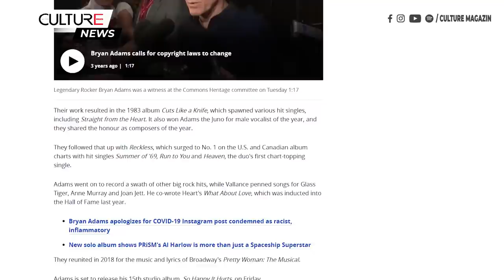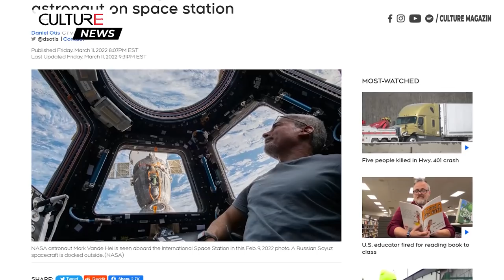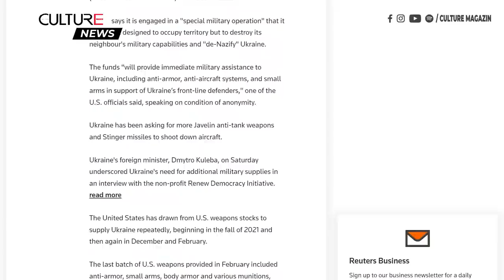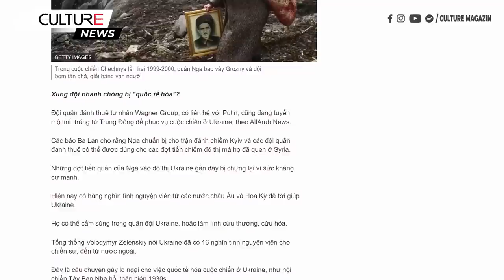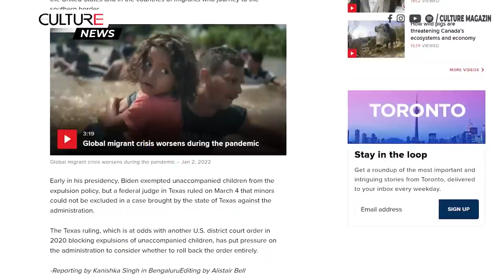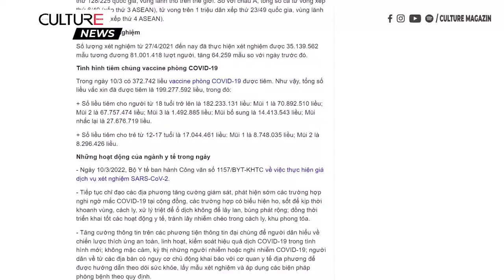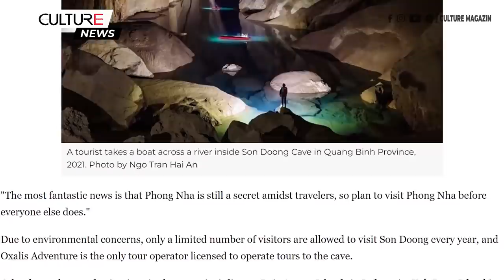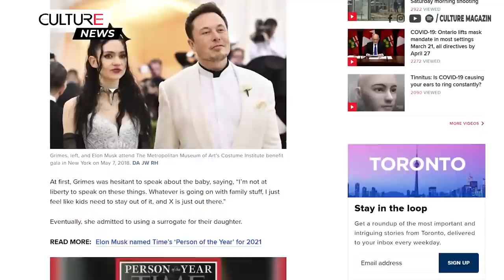🔴 TIN TG 13/03 | Hoa Kỳ gấp rút mua 200 triệu USD vũ khí cho Ukraine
• Nga tấn công gần biên giới Ba Lan, ngăn chặn đoàn xe viện trợ; thành phố cảng Mariupol quay cuồng trong hỗn loạn
• Hoa Kỳ gấp rút mua 200 triệu USD vũ khí cho quốc phòng Ukraine
• Giám đốc cơ quan không gian Nga dọa sẽ bỏ lại phi hành gia Mỹ trên trạm không gian
• Người Anh được nhận 350 bảng một tháng từ chính phủ để mở cửa nhà cho người tị nạn Ukraine
• Putin công khai kêu gọi tuyển lính ngoại quốc giúp Nga ở Ukraine
• Croatia chỉ trích NATO sau vụ máy bay không người lái do Nga sản xuất bị rơi ở Croatia
• Không tiền măt và không có chuyến bay trở về nhà, hàng ngàn du khách Nga bị mắc kẹt tại Thái Lan
• Ông chủ Chelsea bị truất quyền điều hành câu lạc bộ
• Hoa Kỳ sẽ không trục xuất trẻ em nhập cư không có người đi kèm sau khi thay đổi chính sách
• Nghiên cứu cho thấy những người có khả năng miễn dịch với chủng COVID-19 ban đầu có thể có một số biện pháp bảo vệ chống lại Omicron
• Hailey Bieber đã hồi phục sau khi xuất hiện 'các triệu chứng giống như đột quỵ' do cục máu đông
• Bé gái 3 tuổi bị người tình của mẹ đóng đinh vào đầu đã tử vong
• Sở thú Đài Bắc đưa hai con gấu trúc bị 'béo phì' vào chế độ ăn kiêng giảm cân và tập thể dục bắt buộc
• Những thứ mà bạn không nên dọn dẹp bằng máy hút bụi